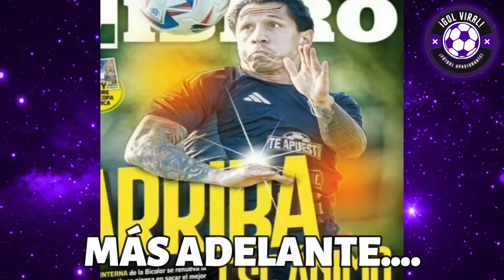PRENSA CHILENA MINIMIZA A PERÚ Y CONFÍA GOLEAR! "CON PERÚ ES FÁCIL" POLÉMICA PREVIA PERÚ VS CHILE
PERIODISTAS CHILENOS DESTR0Z4N A SELECCION PERUANA Y MINIMIZAN A FOSSATI!! "A PERÚ LE DEBES GOLEAR, NO GANAR" ANALISIS

¡POLÉMICA PREVIA ANALISIS DE PRENSA ESPN CHILE HOY A HORAS DEL CHILE VS PERÚ!
DEBUT EN COPA AMÉRICA!! "CHILE VA A GOLEAR A PERÚ"

CHILENOS MENOSPRECI4N A LA SELECICON PERUANA!! ANALISIS TERRIBLE DEBATE HOY

CONFIADOS!! CHILENOS LAPIDAN A PERU!
CONFIADOS!! "PARA PERÚ CHILE ES UN CLÁSICO, PARA CHILE UN PARTIDO MÁS"

DE NUEVO SOBERBIOS!! ANALISIS HOY PRENSA ESPN CHILE HOY

CHILE VS PERU
SELECCION PERU 2024
ANALISIS SELECCION CHILENA
LA ROJA
BLANQUIRROJA PERU FOSSATI